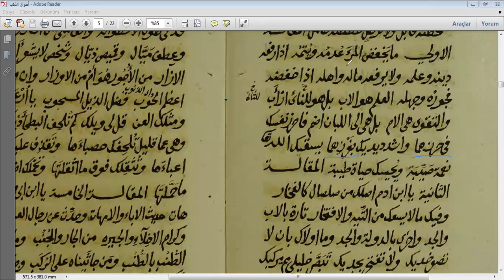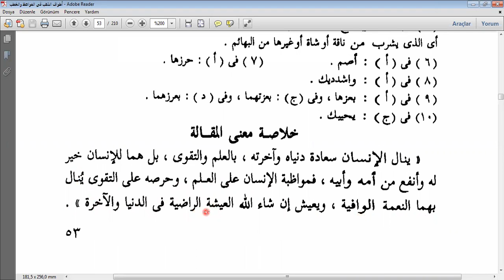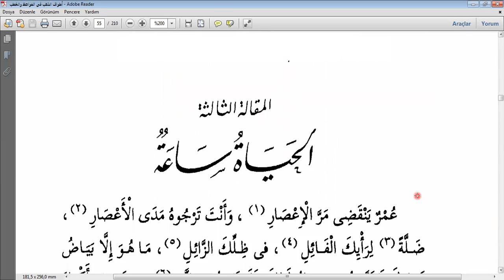Etvaku'z-Zeheb Fi'l-Mevaiz ve'l-Hutab 2.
أطواق الذهب في المواعظ والخطب